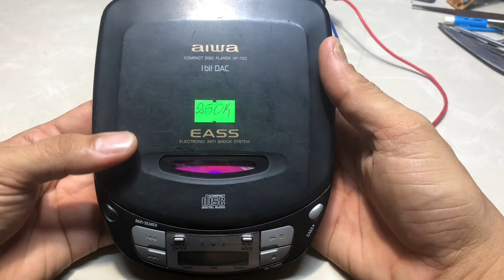CD AIWA Hát Chuẩn Điện 220V-$ 250K LH Thanh Hoá 0939-396-480 Ngày 13-7